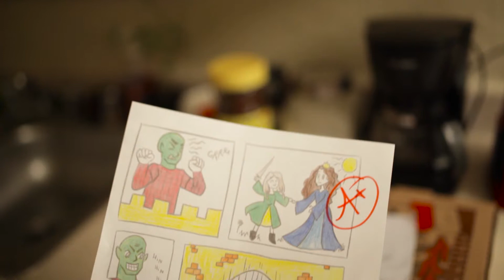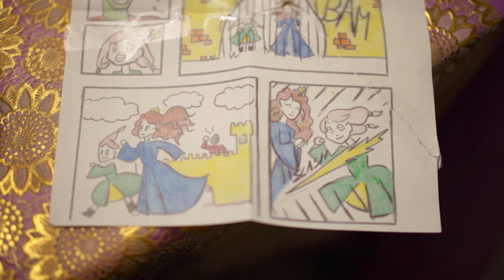The Whim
A short film I made back in 2018 that got scored this summer. I hope you enjoy it.
Thank you to everyone who worked on it!